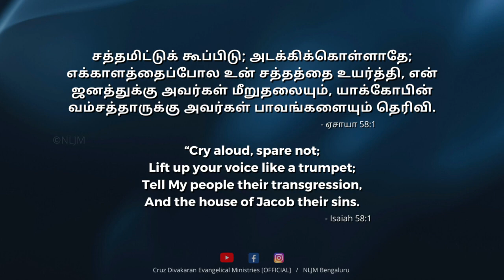Isaiah 58:1 | Day With Jesus | Evg. Cruz Divakaran